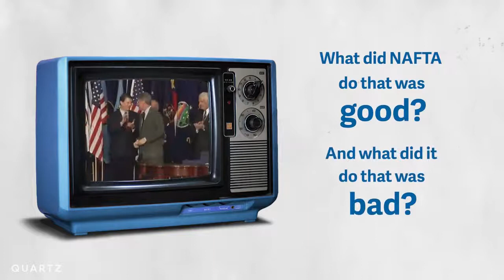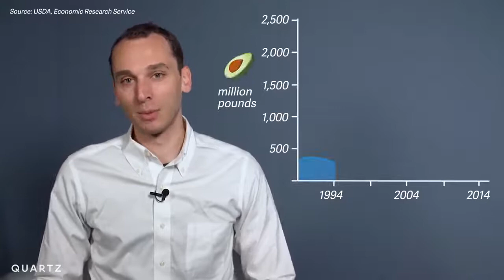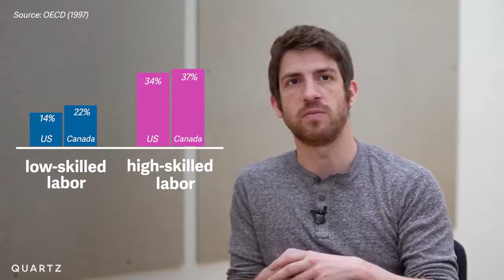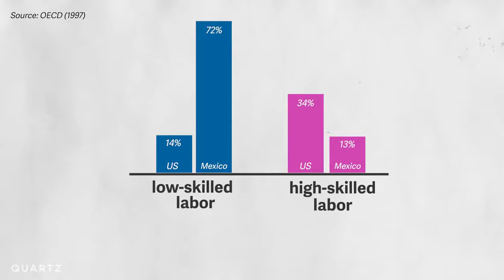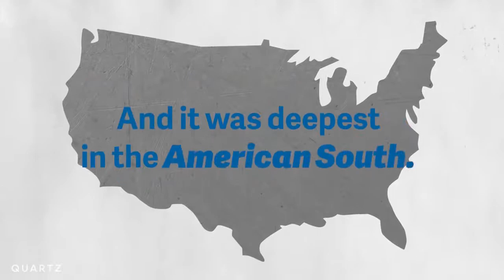NAFTA explained by avocados. And shoes. Trump Tariffs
Everyone hates NAFTA. But what was NAFTA actually supposed to do? Did it deliver on its promise? To understand that, you have to look at America's relationships with two goods: avocados and shoes.

Source: Quartz